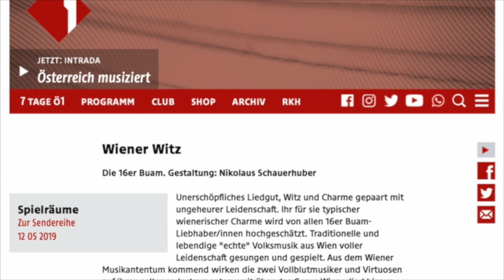16er Buam im Gespräch mit Oliver Rutka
Die 16er Buam spielen noch authentische Wiener Volksmusik und sind auch sonst an Themen rund um Musik und Wien interessiert. In dieser Aufzeichnung aus Eibesthal bei Mistelbach unterhalten sich Klaus Steurer und Patrick Rutka mit Oliver Rutka, der im nahe gelegenen Kettlasbrunn Gitarren-Röhren-Verstärker in Handarbeit herstellt. Ein interessantes Gespräch in der Hitze des Sommers 2019 ist entstanden...

Unterstütze das Wienerlied und die "16er Buam" durch ein Abo dieses Kanals und erhalte damit viele Informationen rund ums Thema Wiener Volkskultur und finde Zugang zu immer mehr Wienerliedern die hier regelmäßig in voller Länge online gehen. Vielen Dank!

Begleite uns hinter die Kulissen, sei über unsere Konzerte und Aktualitäten informiert und gewinne einen Einblick in unser Leben als Musiker.